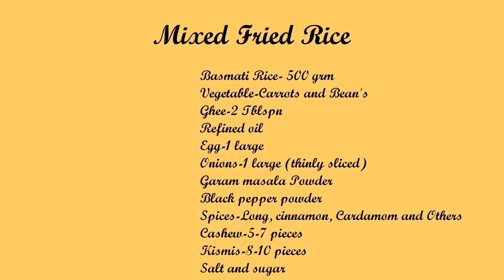Chicken Kosha & Mixed Fried Rice (COMBO) with tips.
Delicious Chicken Kosha and Mixed Fried Rice Recipe in Bengali Style cook with Dipika.

Follow me Instragram-dipikam9